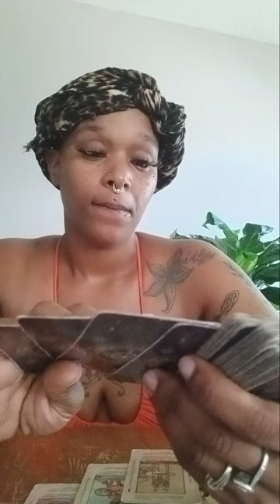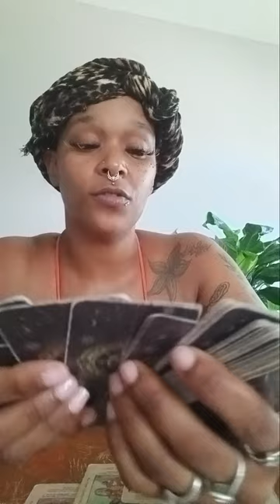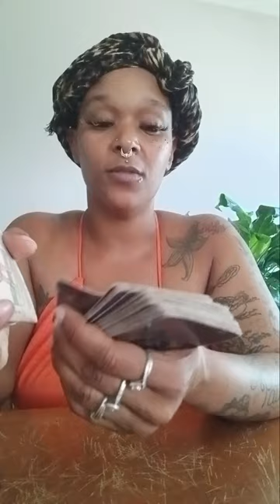Capricorn ♑️ They want to be lovers, but they're jealous of u. Ur light shines too bright for them